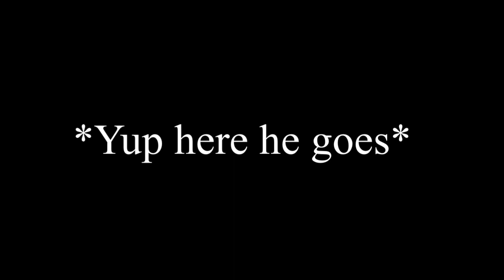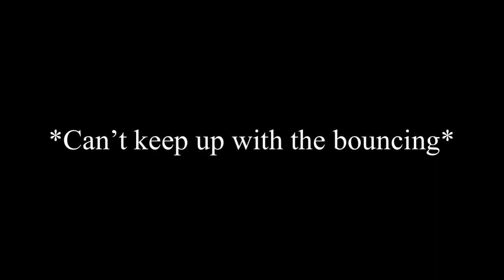Todd and cooper come through the portal this time 😂🤣